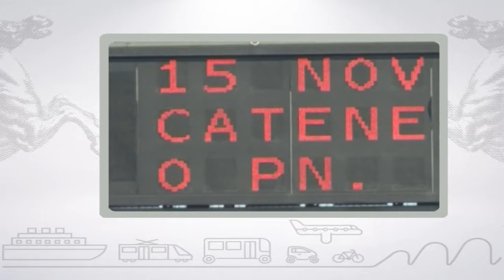Muoversi in Toscana, edizione delle 11 del 12 novembre 2017